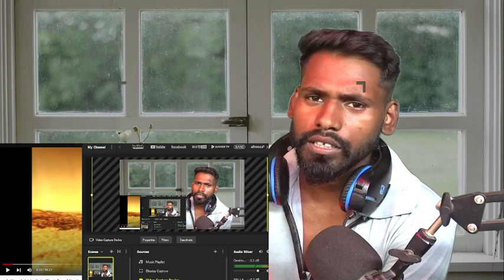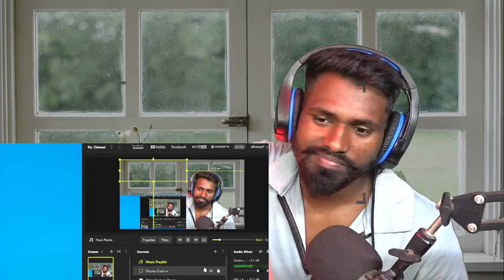CHANDRAYAN3 KE BAAD BHIR SE L1 SURYA K BISAYA ME ADHAYAN KARNE JARAHA HAI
laise laga video commant jaroor karna
video ko enjoy karo buss tata bye